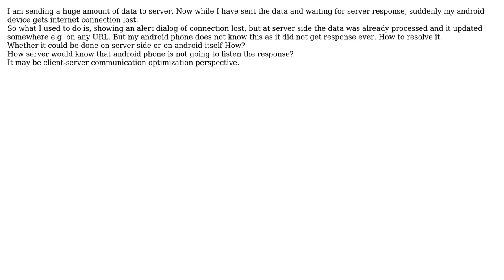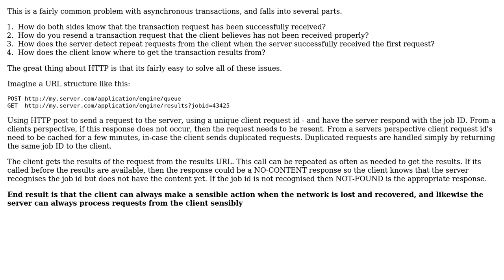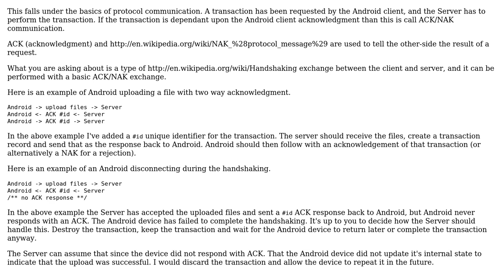What to do when request is sent to server and while waiting for response internet connectivity...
Software Engineering: What to do when request is sent to server and while waiting for response internet connectivity lost?

With thanks & praise to God, and with thanks to the many people who have made this project possible! | Content (except music & images) licensed under CC BY-SA | Music | Images & others | With thanks to user Reactgular user Michael Shaw user mayank_droid and the Stack Exchange Network Trademarks are property of their respective owners. You are responsible for your own actions.